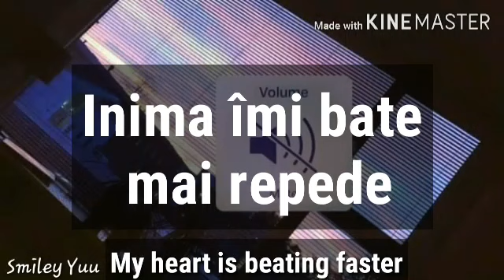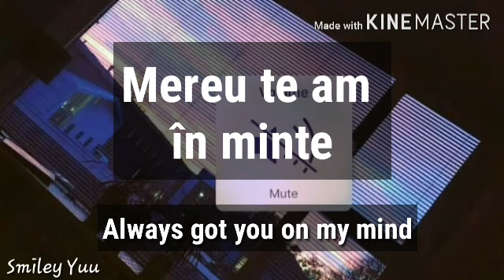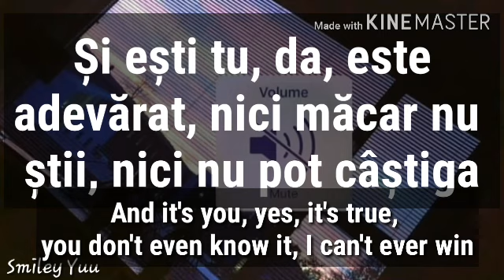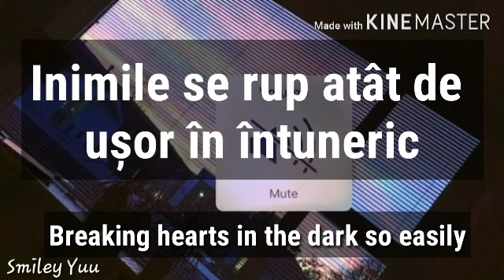Anna Clendening - Invisible (Invizibilă) versuri în Română (& EN)